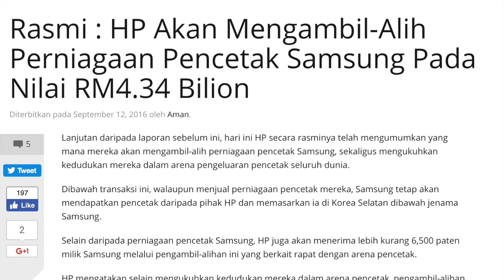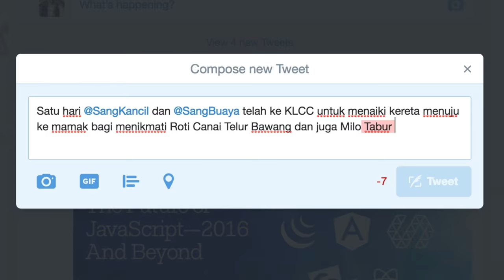Mingguan Amanz - Gunung Tahan Street View, Xiaomi Redmi 3S, Uber Kuching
Pada minggu ini, Xiaomi Malaysia telah mengumumkan Redmi 3S untuk pasaran Malaysia yang mula dijual pada harga RM599. Selain Xiaomi, pada peringkat antarabangsa, Dell telah memperkenalkan kemaskini kepada Dell XPS 13 dengan Kaby Lake yang turut menggunakan rekaan kerangka berwarna merah jambu emas.

Pada arena web, Instagram telah mula menawarkan kebolehan menghalang komen-komen yang tidak disukai secara automatik. Selain Instagram, Adblock Plus turut mencuri perhatian dengan memperkenalkan perkhidmatan pengiklanan mereka tersendiri.

HP pula pada minggu ini telah mengambil-alih bahagian perniagaan pencetakkan milik Samsung. Sony pada minggu ini telah memperkenalkan kemaskini sistem operasi PS4.0, selain turut mengumumkan konsol edisi khusus Final Fantasy XV untuk pasaran tempatan.

Uber di Malaysia terus memperluaskan perkhidmatan ke kawasan baru, dan telah mula menawarkan perkhidmatan tempahan Uber X di Kuching, Sarawak.

Dan akhir sekali, pihak Animonsta dilihat akan hadir dengan dua lagi IP animasi baru dalam beberapa tahun akan datang.

Lagu latarbelakang oleh Suffian Rahman / @suffianr